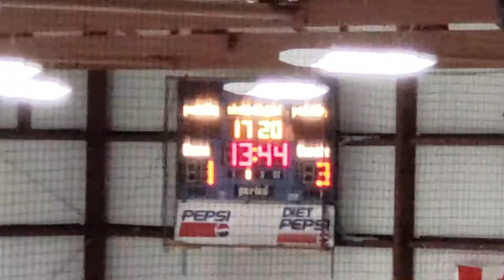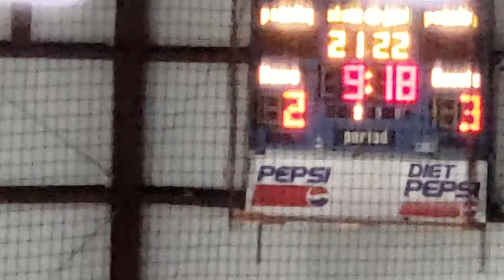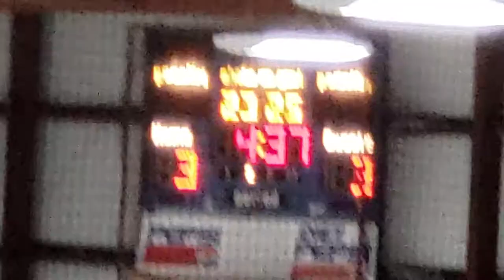Nipigon Elks Jr B Game 15 Video 3